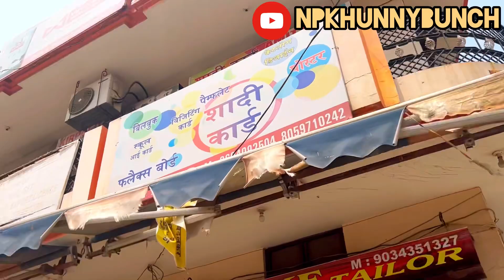VLOG 308 NPK HUNNY BUNCH COLDRINK PEETE HUYE 🤣😎